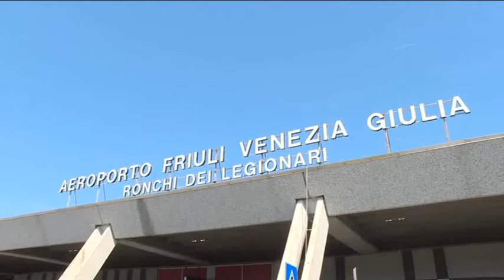15/01/2019 - AEROPORTO: OFFERTA PER IL 55% DEL FONDO CHE GESTISCE NAPOLI E TORINO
IL NOTIZIARIO (martedì 15 gennaio 2019) - Stamattina sono state aperte le buste per il bando di gara relativo all'acquisizione della quota partecipativa di trieste airport. La società F2I ha presentato un'offerta per il 55% della società dello scalo di Ronchi.